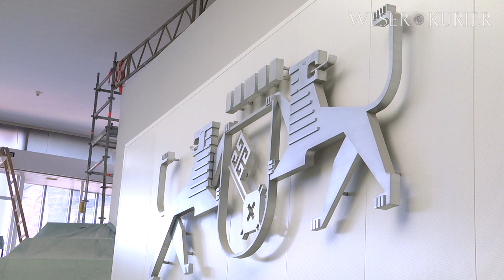Baustelle Bürgerschaft: Der Sitz des Bremer Parlaments wird saniert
Bremen, 10.08.20: Seit rund einem Jahr ist das Haus der Bürgerschaft am Marktplatz eine Baustelle, und das wird auch noch weitere fünf Monate so bleiben, wenn alles nach Plan läuft. Das denkmalgeschützte Gebäude wird saniert und modernisiert. Das bedeutet unter anderem, dass Brandschutz und Digitalisierung auf den neuesten Stand gebracht werden. Dabei darf allerdings hinterher rein optisch nichts auffallen oder anders sein als vorher - der Denkmalschutz gibt das so vor. In das 1966 fertiggestellte Parlamentsgebäude ziehen dann ab Januar wieder die Abgeordneten der Bremischen Bürgerschaft ein - mit neu eingebauten Corona-Schutzmaßnahmen. Wir sind bei einem Rundgang über die Baustelle mitgelaufen und haben uns von Bürgerschaftspräsident Frank Imhoff (CDU) auf den aktuellen Stand der Arbeiten bringen lassen.